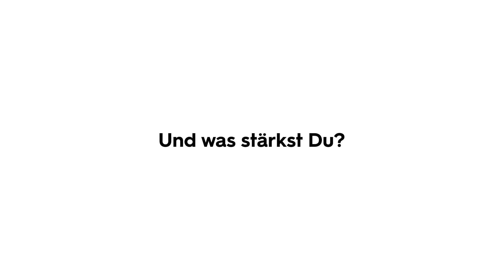So arbeitet es sich bei der Pax-Bank im Serviceteam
Unsere Kollegin Nicole Schacherl erzählt von ihrer Arbeit als stellvertretende Teamleiterin im Serviceteam. Nicole stärkt Teamwork! Und was stärkst Du?